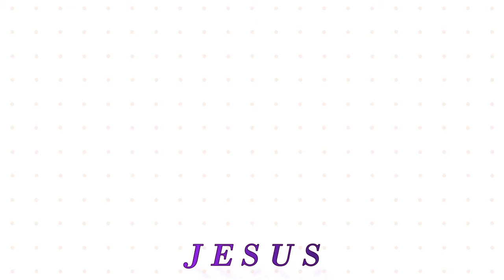VAAKUTHATHAM SEITHAVAR | வாக்குத்தத்தம் செய்தவர் | Ranjith Jeba | (Cover) by Oliver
Speicial Thanks to Bro.Ranjith Jeba for transulating this beautiful malayalam song to tamil.

Lyrics
வாக்குத்தத்தம் செய்தவர் வாக்கு மாறுமோ-2
இல்லை இல்லை ஒருபோதும் இல்லை
இல்லை இல்லை ஒருநாளும் இல்லை-2
வாக்கு மாறாதவர் இயேசு வாக்கு மாறாதவர்

1.வெள்ளம் போலவே துன்பங்கள் எல்லாம்
எந்தன் மீது பாய்ந்தாலுமே
நேசித்தவரும் சத்துருக்கள் போல
மாறி என்னை எதிர்த்தாலுமே-2

இல்லை இல்லை நான் உடைவதே இல்லை
இல்லை இல்லை நான் நொறுங்குவதில்லை-2
இயேசு என்னோடு தான் என் இயேசு என்னோடு தான்
வாக்குத்தத்தம் செய்தவர்.

2.காரிருள்களால் பாதைகள் எல்லாம்
அந்தகாரம் சூழ்ந்தாலுமே
தரிசனங்கள் நிறைவேறிட
தாமதங்கள் ஆனாலுமே-2

இல்லை இல்லை நான் அஞ்சுவதில்லை
இல்லை இல்லை நான் கலங்குவதில்லை-2
இயேசு ஜீவிக்கிறார் என் இயேசு ஜீவிக்கிறார்